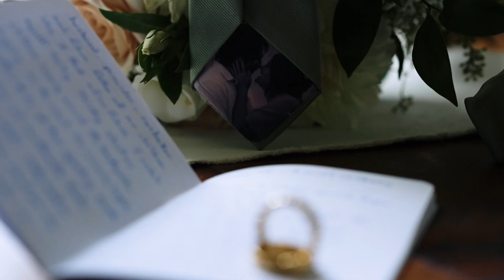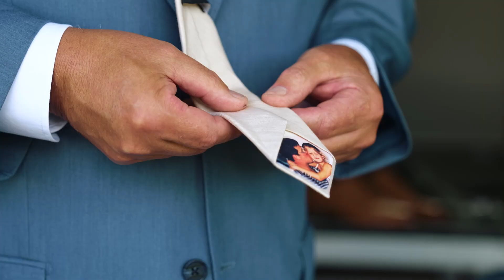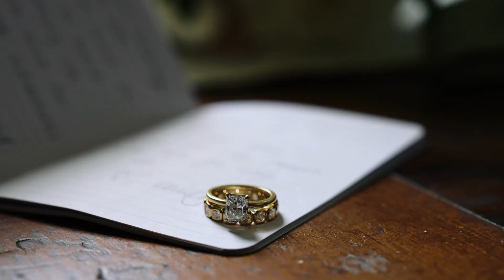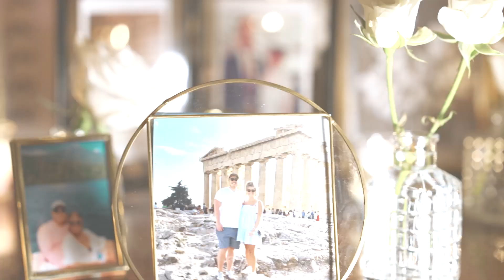Kyle & Emily Wedding Highlight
Kyle & Emily  |  9.14.24  | Perona Farms, North Jersey, NJ

10 hours photography & videography coverage + audio of vows & speeches + aerial drone coverage

▬ Social Media ▬▬▬▬▬▬▬▬▬▬▬▬▬▬▬